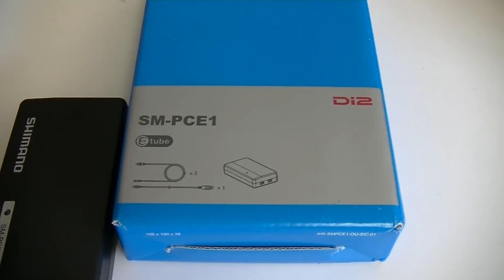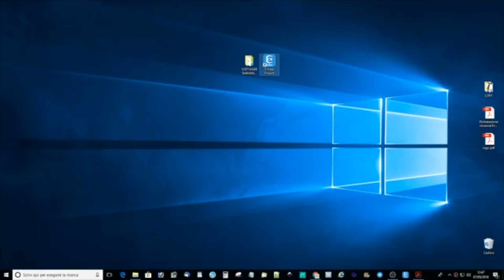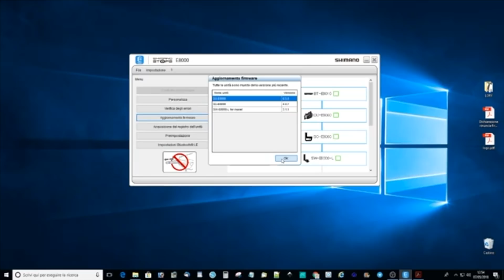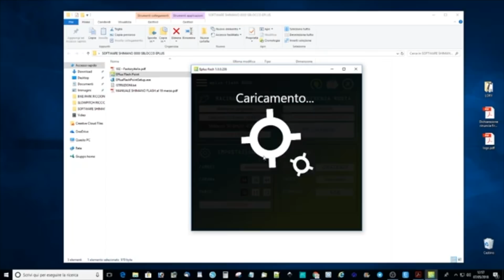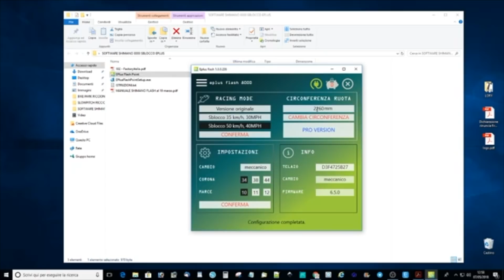COME MODIFICARE LA BICI ELETTRICA CON MOTORE SHIMANO STEPS e8000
ATTENZIONE. LA MANOMISSIONE FA DECADERE LA GARANZIA DEL MOTORE.
In questo tutorial vi faccio vedere come sbloccare la velocità sulla MTB elettrica con motore Shimano Steps e8000.
Con questa modifica per Shimano Steps e8000 e e6000 puoi programmare a piacere il motore della tua bici elettrica tramite l'acquisto della modifica eplus e del device Shimano SM-PCE1 con il software da scaricare Etube.

ATTENZIONE: Lo sblocco del limitatore di velocità in luoghi pubblici come strade, piazze, piste ciclabili è VIETATO DALLA LEGGE.
Pertanto è possibile attivare lo sblocco in luoghi circoscritti privati come circuiti, piste e proprietà private. Montare il dispositivo può far decadere la garanzia di fabbrica della bicicletta.
Il produttore declina ogni responsabilità relativa a eventuali danni provocati alle biciclette a pedalata assistita sulle quali viene montato il sistema Eplus. Il produttore declina ogni responsabilità relativa a danni a persone o cose provocati  o in qualsiasi modo legati all’uso di Eplus.

Cosa pensi del video? Fammi sapere nei commenti! 👇